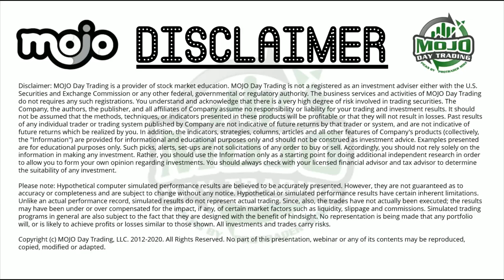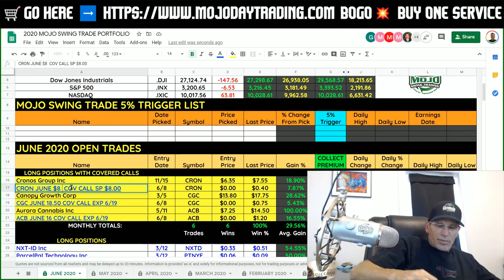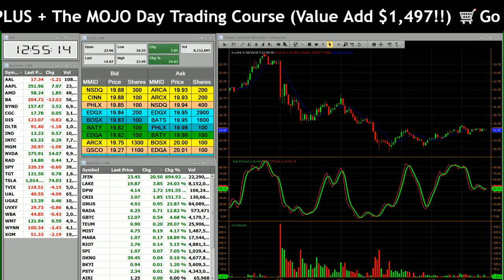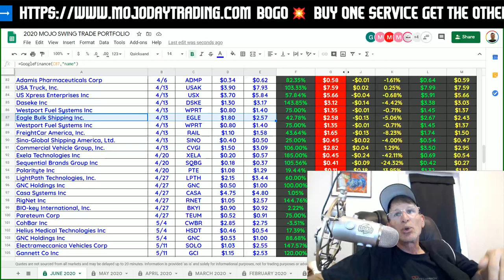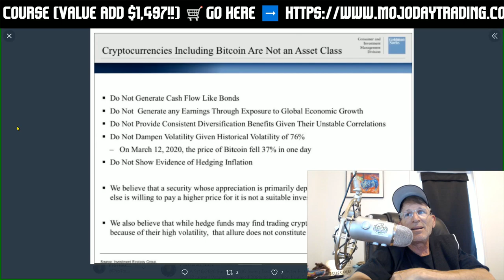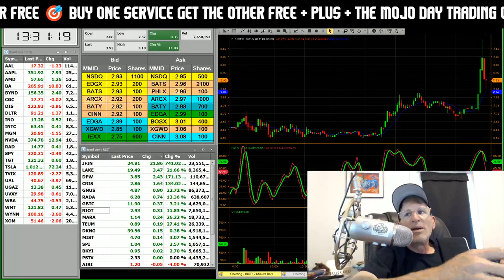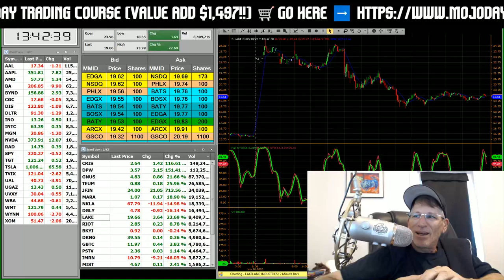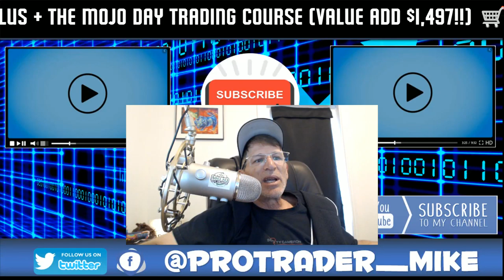MOJO STOCK HAMMER ⚒️ THE MOJO DAYTRADING SHOW Ep.192